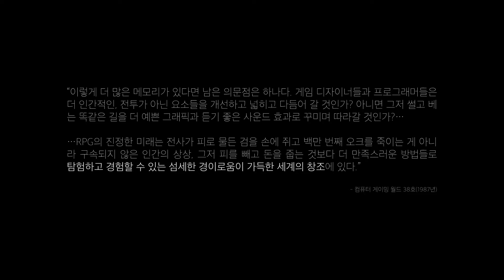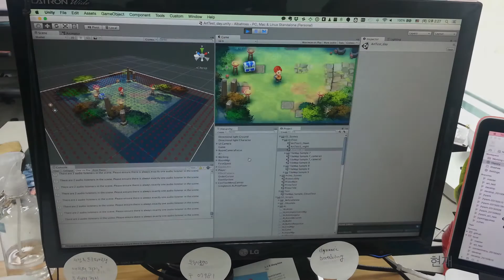Game Art Changes in Project Albatross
풀 타임 아티스트 1명도 없는 상태에서 지난 1년 동안 저희가 해낸 것들을 한 번 확인해보세요. 만약 여기에 여러분이 저희와 함께 한다면 얼마나 더 멋져질 수 있을까요?

Watch what we've archived with 0 full-time artist for the last 1 year. Imagine what you could be able to achieve if you join us!